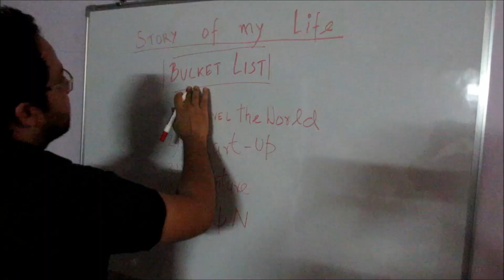Once There Was An Engineer - Wellerman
Engineers are a special breed and love their funny quotes. They’re smart, talented, and creative, some even nerdy and serious. But like anyone else – they also have a sense of humor!

Simply put, a humor engineer is someone who uses humor to be more effective.

Just as a computer science engineer helps people using computers, or a chemical engineer helps people using chemicals, a humor engineer helps people using humor.

For many, it’s not a stand-alone title. It’s an add-on, a slash, an additional role. It’s someone who doesn’t believe the misconception that work has to be boring. It’s someone who choose to use humor, not because it’s fun, but because it works.